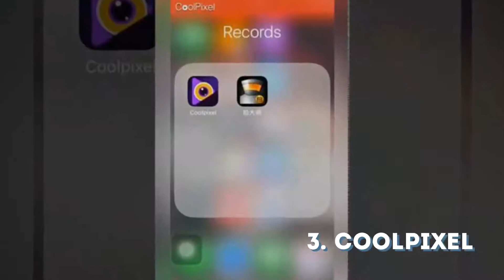Top 10 Best Streaming Video Recorders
For more info relevant to Top 10 Best Streaming Video Recorders,